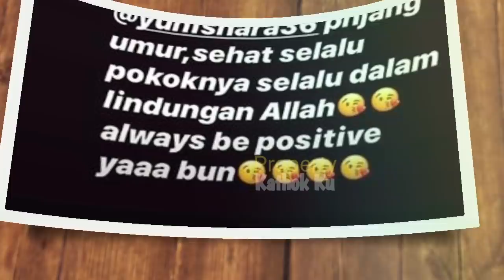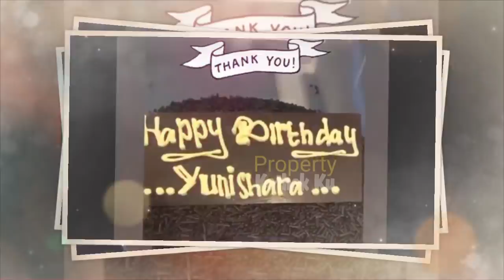Cueks& BungkAAM di ULTA KD,Aurel Justru Tercyduk Beri Ucapan MANiS di ULTA Yuni Shara,KD Makan Hati?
Jangan Lupa: _
Thankz!!..